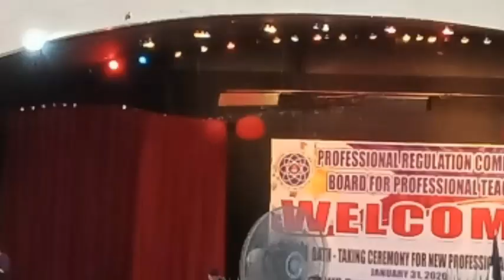36th Oath Taking Ceremonies of Professional Teachers || Bohol Wisdom School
We can now proudly say our name with "LPT" at the end. 😍

Congratulations, to all LET September 2019 passers! ❤

01|31|2020.